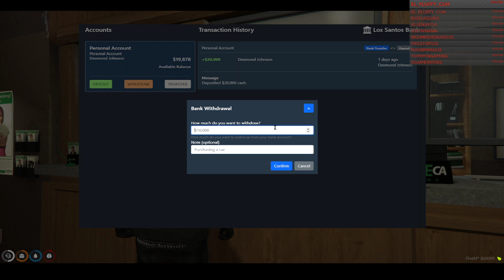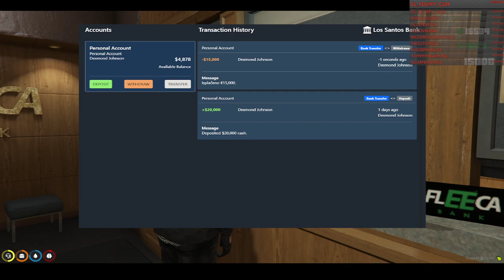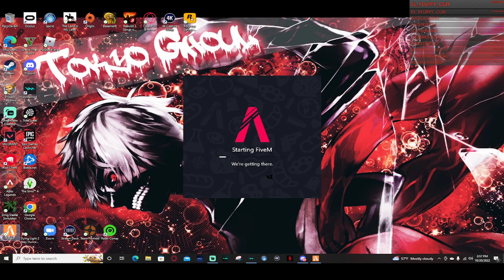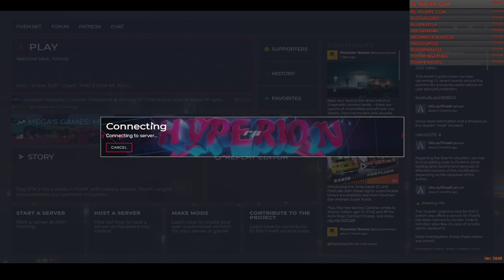Gta Rp Hyperion DAY 7 Pt 1